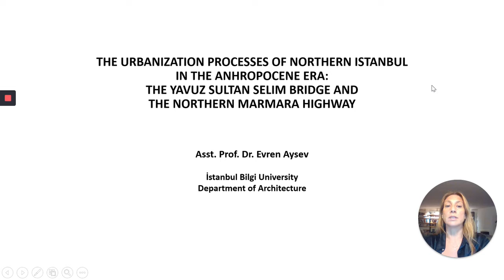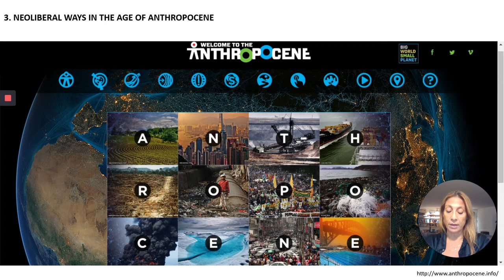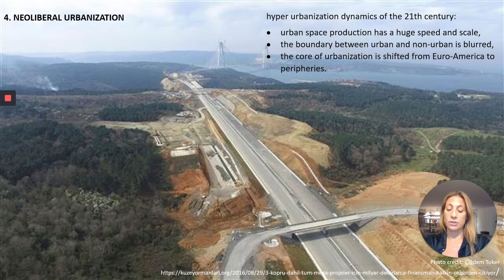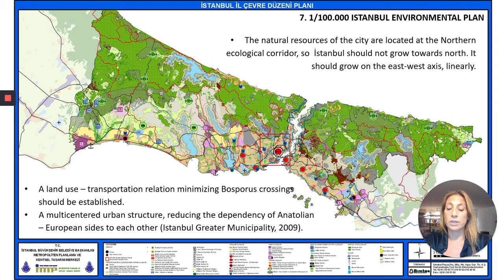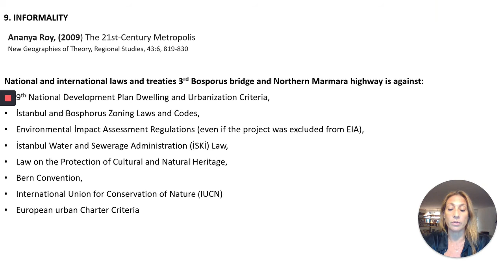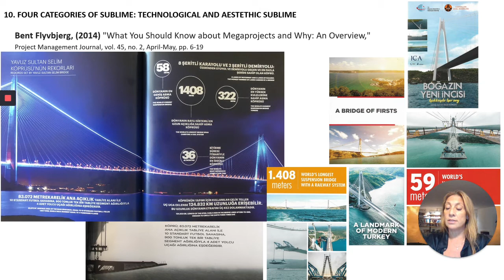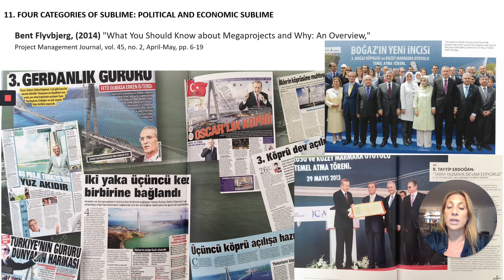AU2020 THE URBANIZATION PROCESSES OF NORTHERN ISTANBUL IN THE ANHROPOCENE ERA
THE URBANIZATION PROCESSES OF NORTHERN ISTANBUL IN THE ANHROPOCENE ERA: THE YAVUZ SULTAN SELIM BRIDGE AND THE NORTHERN MARMARA HIGHWAY

By Dr. Evren Aysev

Architecture & Urbanism in the Age of Planetary Crisis, 23-24 October 2020, Ecodemia, London United Kingdom